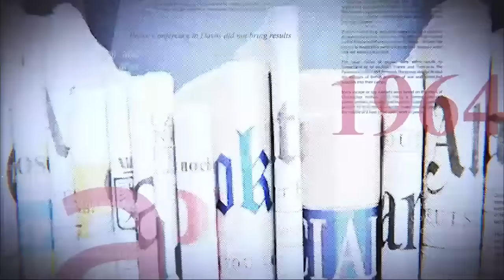COUP D'ÉTAT AVORTÉ : AMBONGO ET FAYULU IMPLIQUÉS ? NON DIT BOLODJWA. ME BONDO PARLE DES ENQUÊTES